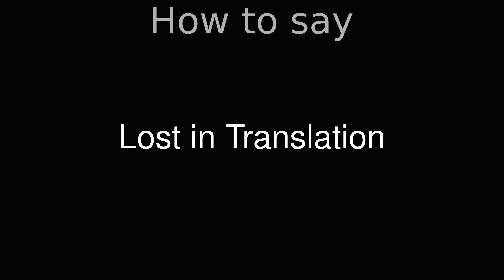How to Pronounce correctly Lost in Translation (Movie)